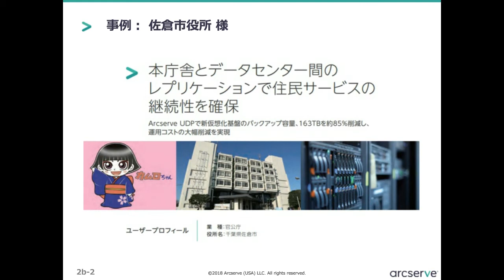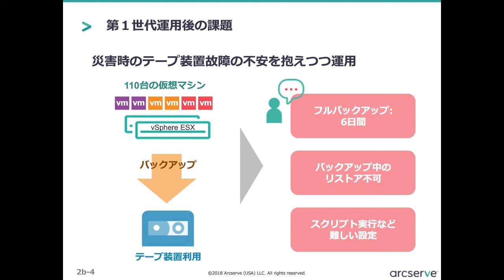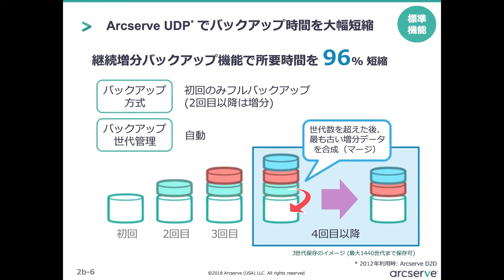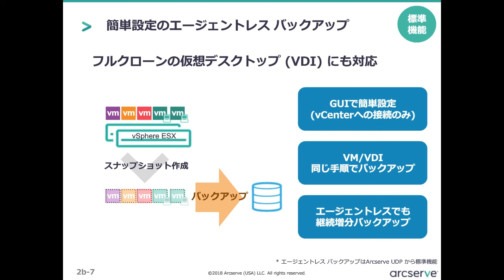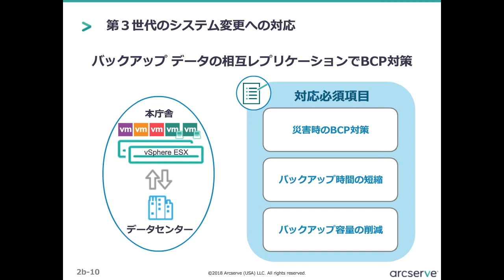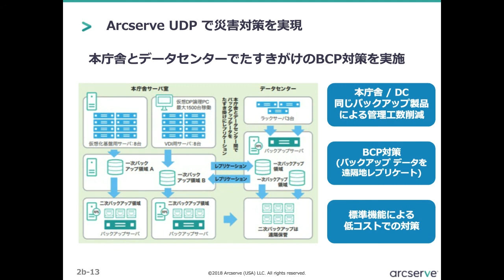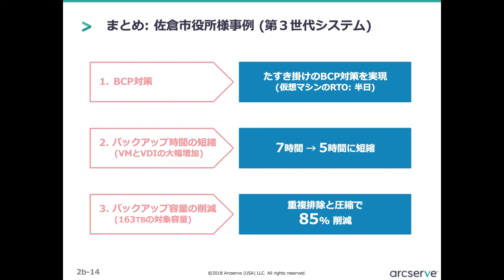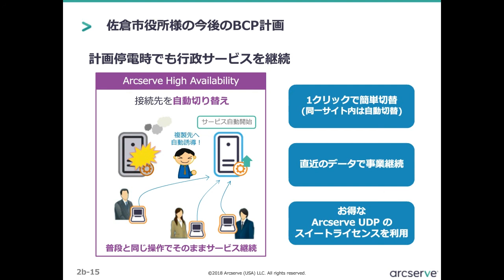業種別課題解決！バックアップ事例「成功ヒストリー」2.【公共編】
【公共編】必殺たすき掛けのレプリケーション構成で守る！行政サービス

Arcserve UDPを利用して本庁舎とデータセンター間でバックアップデータをたすき掛けのレプリケーション必殺たすき掛けすることでBCP対策を実現した「公共」様事例をご紹介します。たすき掛けのBCP対策を実現し、バックアップ時間を短縮し、バックアップデータは約85%削減しました。
災害時のBCP対策だけではなく、計画停電でも継続できる仕組みとして Arcserve High Availabilityでサービスの自動切換え運用も検討中です。